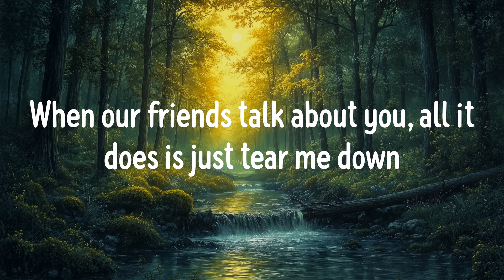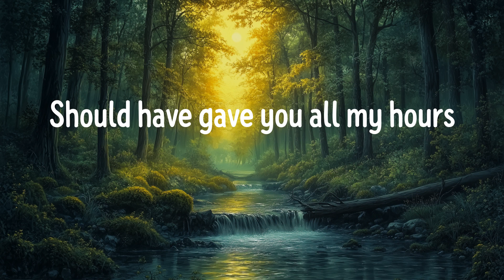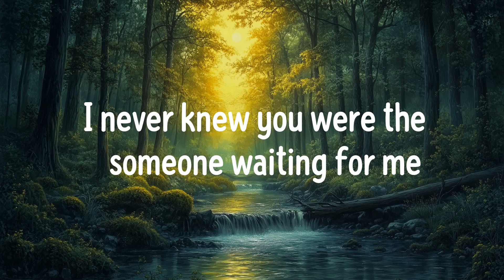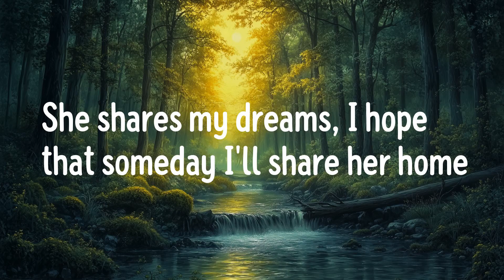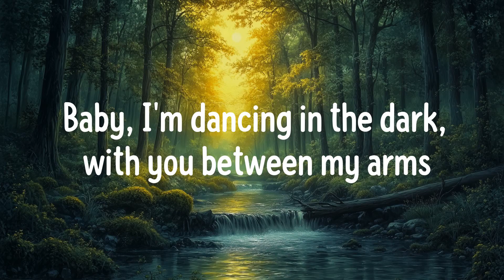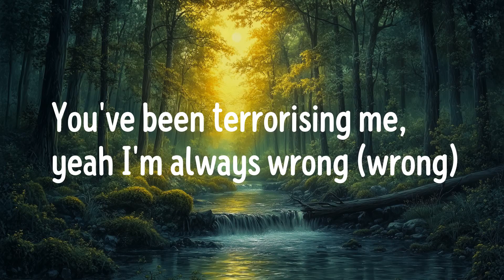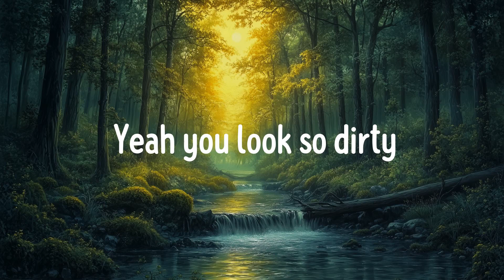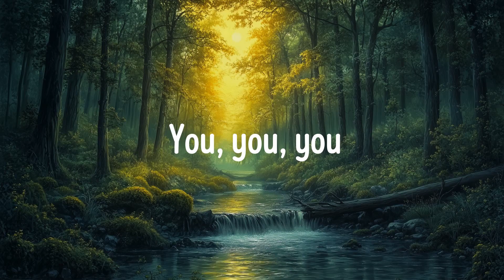Bruno Mars - When I Was Your Man (Lyrics) Ed Sheeran, Revel Day,...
Bruno Mars, Ed Sheeran, Revel Day - When I Was Your Man, Perfect, Baby It's You